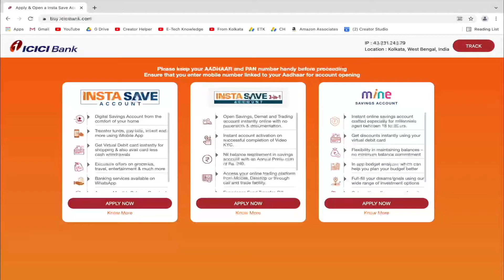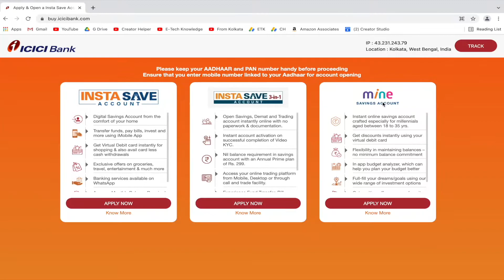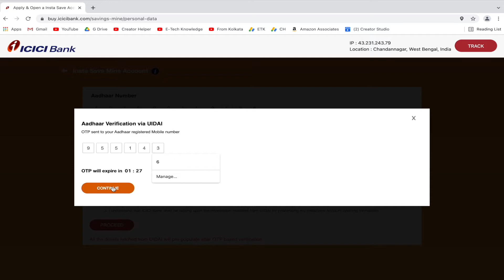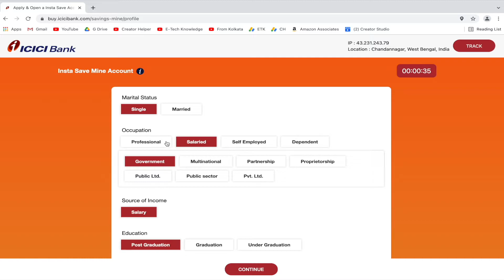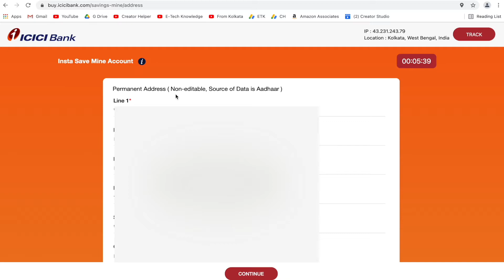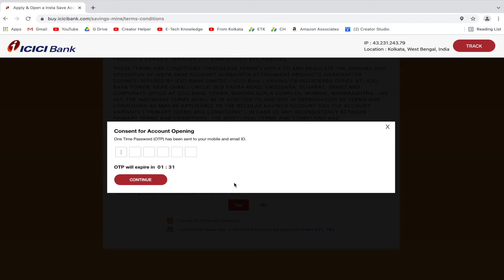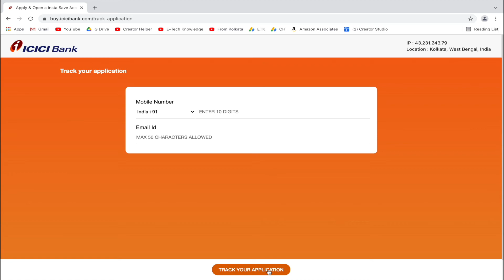icici zero balance account opening online with video KYC Step by step | ICICI Mine Savings Account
icici zero balance account opening online ? icici zero balance account kaise khole ?
icici zero balance account opening online with video KYC Step by step in 2021.